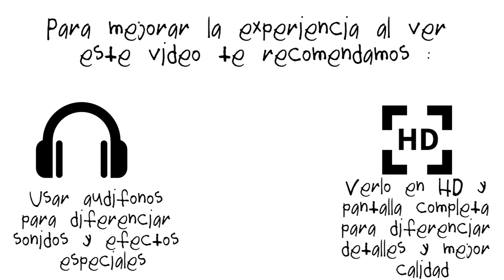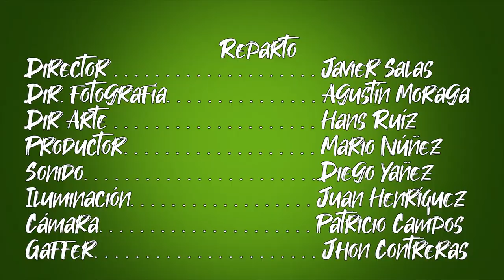[WEBSERIE] Los 3 - Capitulo 1: Piloto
Tito, Facu y Matías son los protagonistas de ésta historia llena de locuras y eventos que a todos nos pueden pasar. En este capítulo, Los Tres se dirigen a un cumpleaños, Tito se pierde con un grupo de gente que se encontraba en ese lugar y Facu con Matías comienzan su búsqueda... ¿Lograrán encontrarlo? descúbrelo en este primer episodio de la serie.

A las 5000 visitas, comenzamos el rodaje del segundo episodio :D